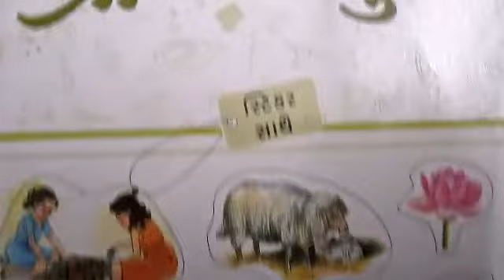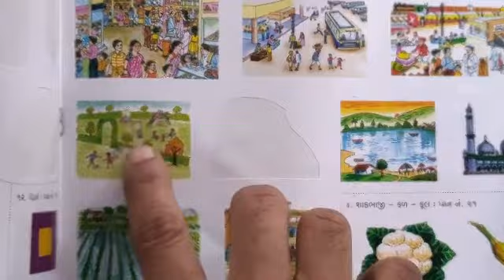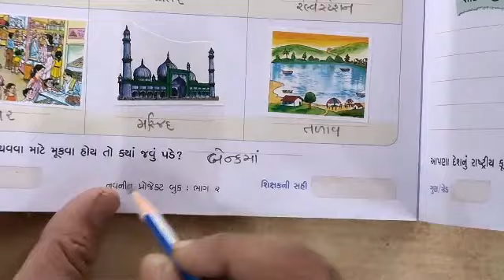JKMBPS ધોરણ ૨ પ્રોજેક્ટ પાઠ - ૩ આસપાસનાં સ્થળો (પ્રોજેકટ બુક)